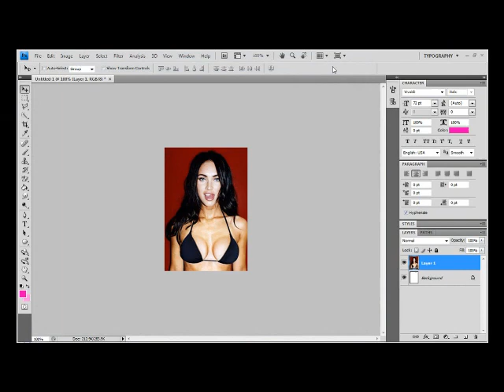Bigger breasts in under a minute - YouTorial